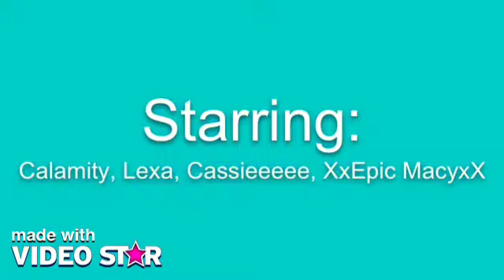The One That Got Away-Free Realms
I think it turned out awesome!